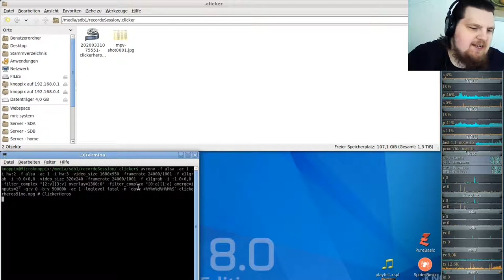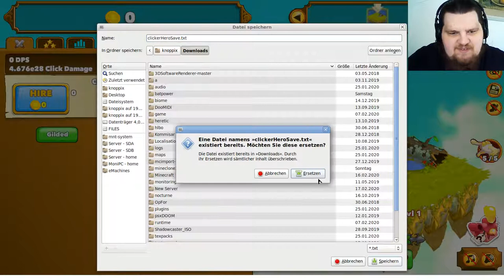Idle/Incremental/Clicker Game - Clicker Heroes - Ver 1e10 #51